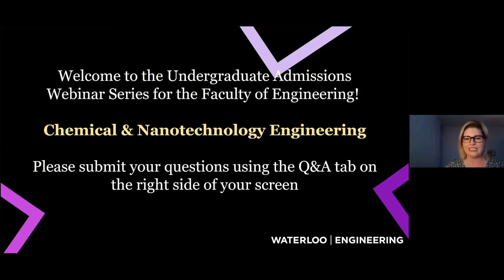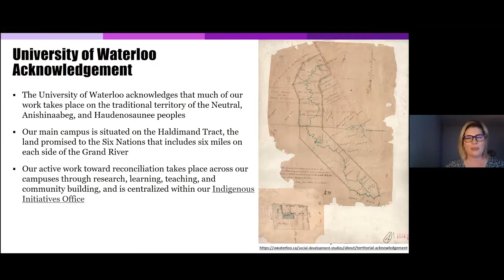Chemical and Nanotechnology Engineering at UWaterloo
This webinar session features University of Waterloo Chemical and Nanotechnology Engineering professors, alumni, and current students answering questions about these programs, career opportunities, and the ways chemical and nanotechnology engineers are helping to solve the challenges caused by the COVID-19 pandemic.